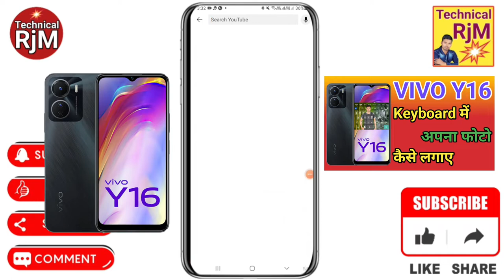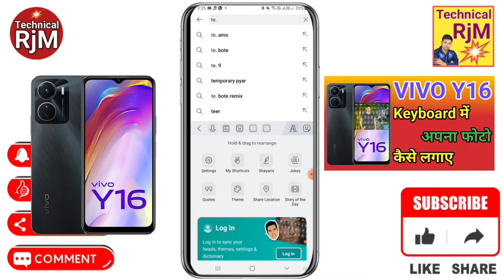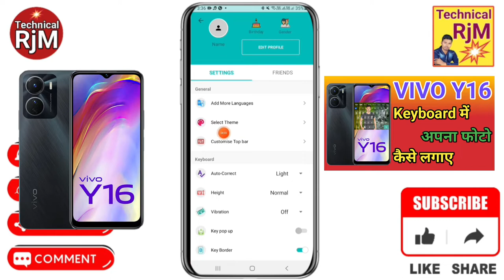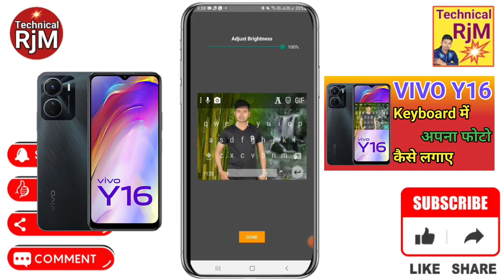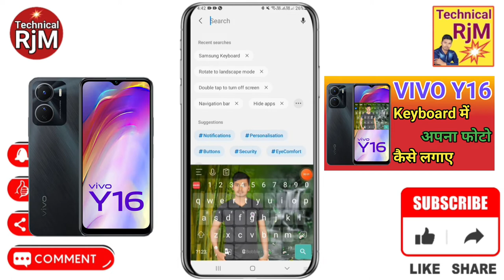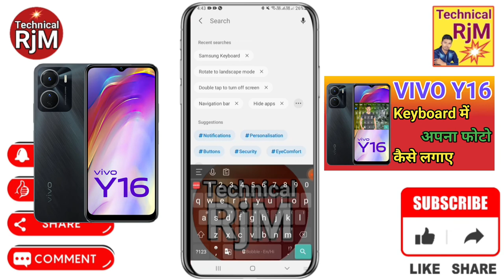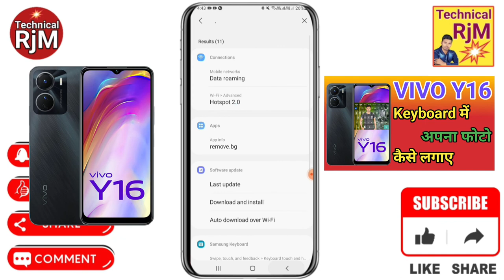VIVO Y16 Keyboard Me Photo Kaise Setting kare | VIVO Y16 keyboard Par Apna photo kaise lagaye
About Video.VIVO Y16 Keyboard Me Photo Kaise Setting kare VIVO Y16 keyboard Par Apna photo kaise lagaye

Queries Solved
VIVO Y16,
 how to set wallpaper on keyboard VIVO Y16,
VIVO Y16 keyboard setting photo,
VIVO Y16 keyboard photo,
VIVO Y16 main keyboard par photo kaise lagaye,
VIVO Y16 keyboard setting,
VIVO Y16 keyboard change,
VIVO Y16 change font style,
VIVO Y16 Keyboard Photo Setting,
VIVO Y16 Mobile Keyboard par Appna Photo Kaise Lagaye,
Add To Keyboard Photo On VIVO Y16,
How To Add Keyboard Photo In VIVO Y16,